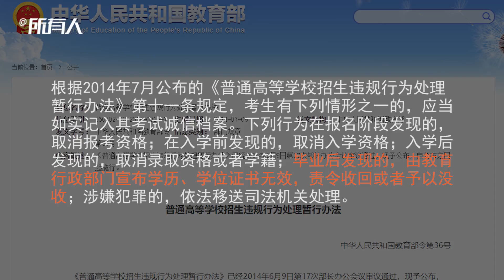非法取得学籍，西安工业大学一毕业13年的学生被撤销毕业证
近日，西安工业大学发布一则《关于撤销陈华良毕业证书的公告》：西安工业大学（原西安工业学院）模具设计与制造专业学生陈华良，专科，2006年9月入学，2009年7月毕业。经查实，该生违反法律和国家招生考试规定，非法取得学籍。现依法依规撤销西安工业大学（原西安工业学院）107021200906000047号毕业证书，毕业证书作废，并注销其学历信息，现予以公告。当事人如对上述处理有异议，可在公告日起10日内向学校提出书面申诉。